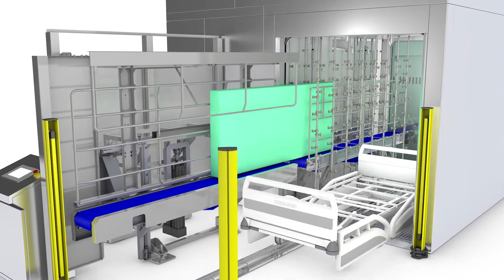Ecolab Belimed WD750 Medical Bed Washer Disinfector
Ecolab Belimed WD750 Large Scale medical washer disinfector ideal for Medical Beds Washing in Central Sterile departments, CSD, CSSD